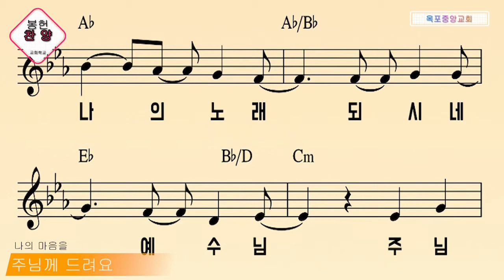나의 마음을 주님께 드려요(봉헌찬양)